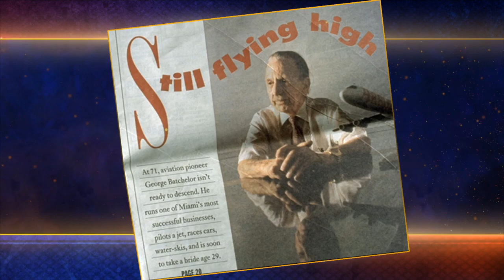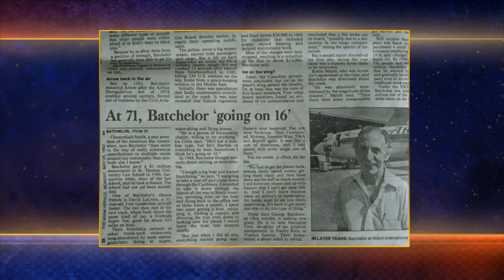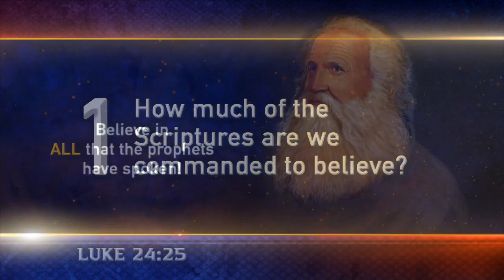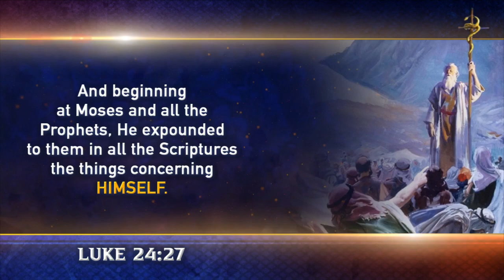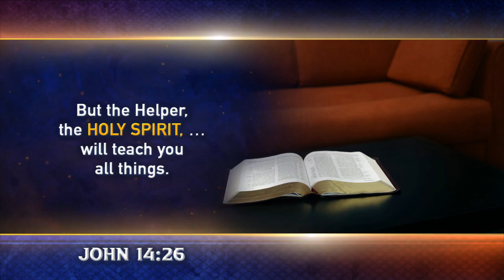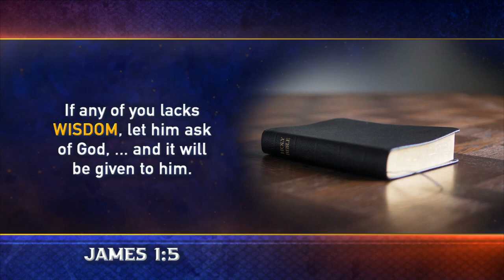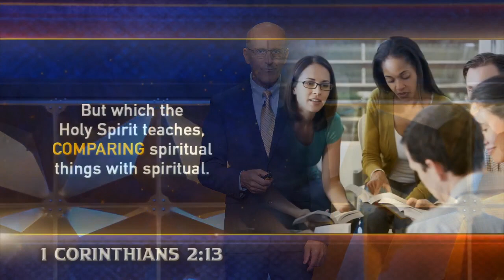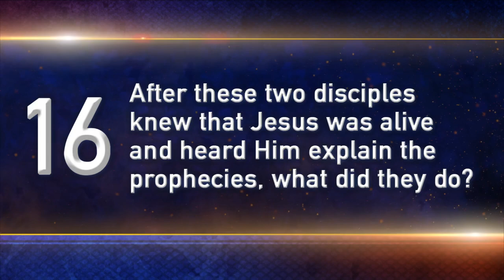07 Biblijska proročanstva Čudesna Reč Božja otkriva Isusa - Put Istinu i Život Pastor: Dag Bacelor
AKO ŽELIŠ VIŠE PROPOVEDI POSETI KANAL BIBLIJA UČI – KLIKNI NA OVAJ